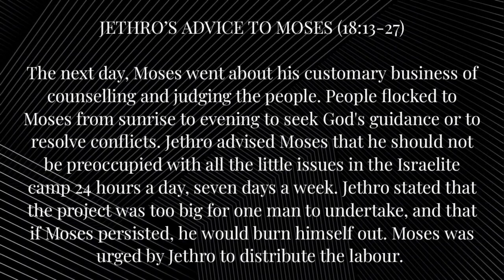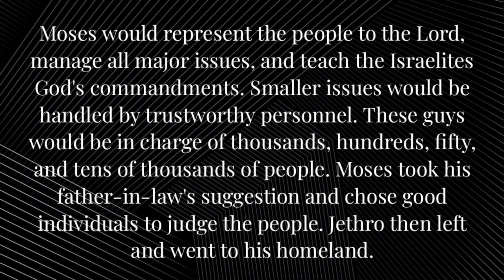SHORT NOTES / QUICK BIBLE STUDY ON EXODUS CHAPTER 18